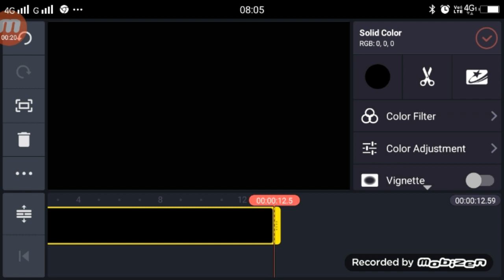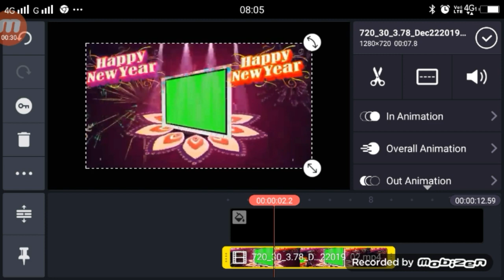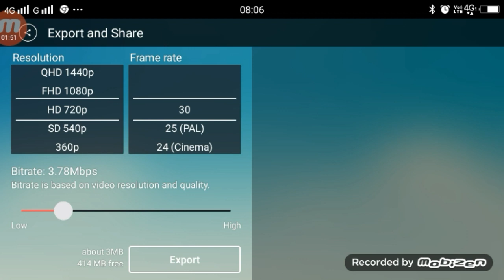TikTok 2020 Specail Editing | TikTok Par Happy New Year Wali Video Kaise Bnanye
Apps

►your question

TikTok Par Happy New Year Wali Video Kaise Bnanye,
2020 Tutorial Kinemaster happy new year,
happy new year 2020 images download,
happy new year 2020 status download,
happy new year 2020 wishes for friends and family,
new year green screen video,